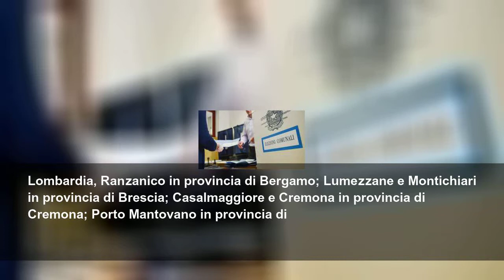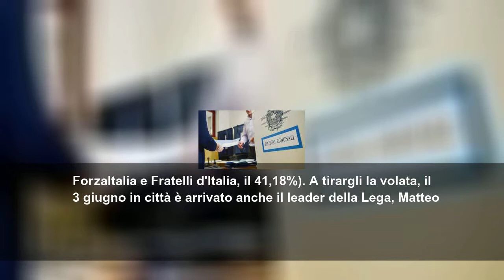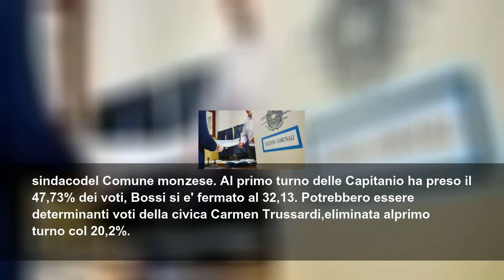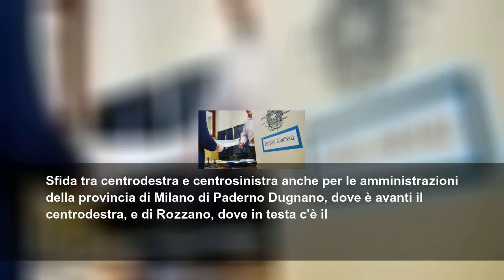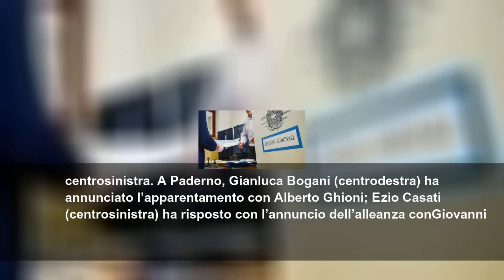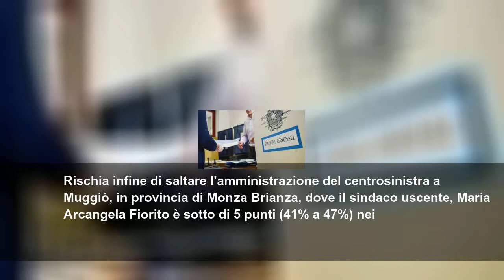Ballottaggio elezioni comunali 2019, dove si vota in Lombardia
Cremona è l&#39;unico capoluogo di provincia. Poi, altri 17 Comuni. Due i casi cuoriosi: a Malnate e Concorezzo
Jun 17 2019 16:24